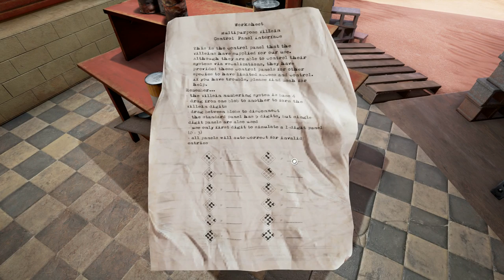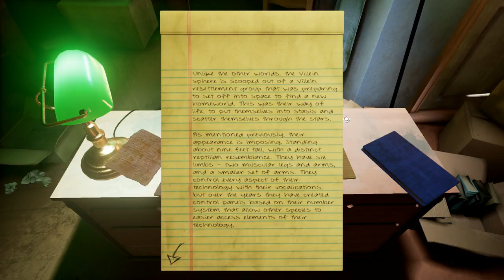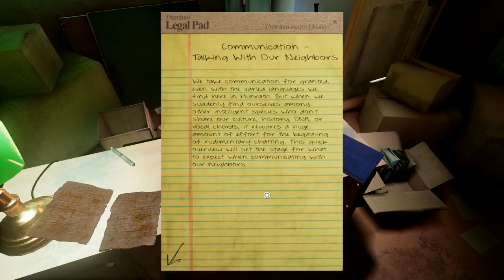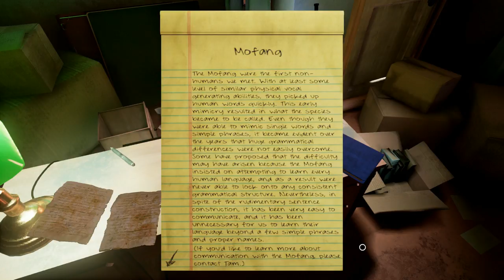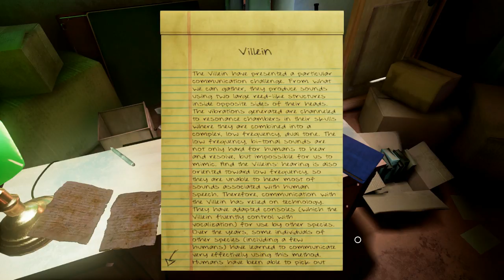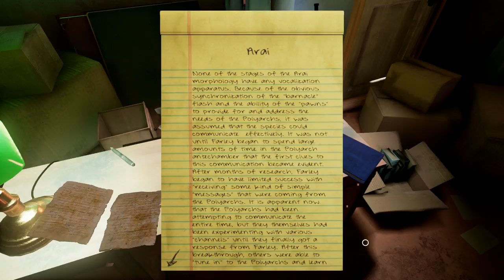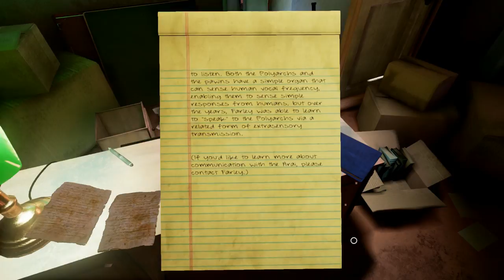Let's Play Obduction - 4 - The Vaudeville Caterwaul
Obduction: The serious years